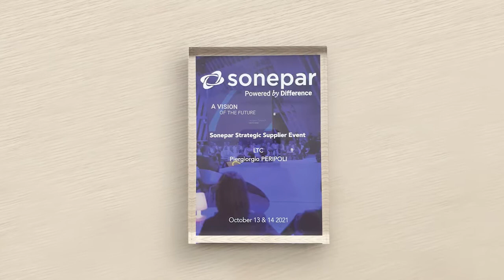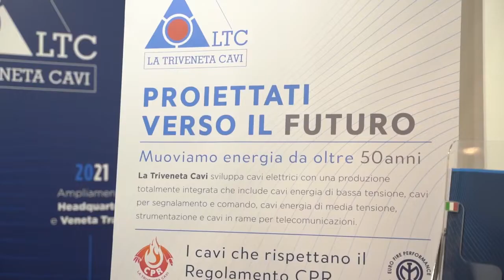025 - La Triveneta Cavi - Highlights 2021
A record 2021, thank you all!